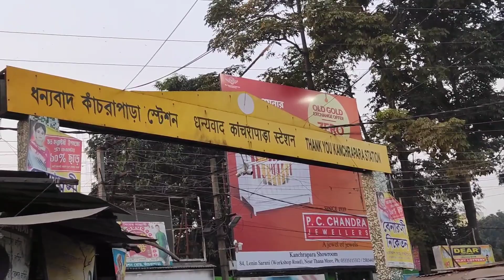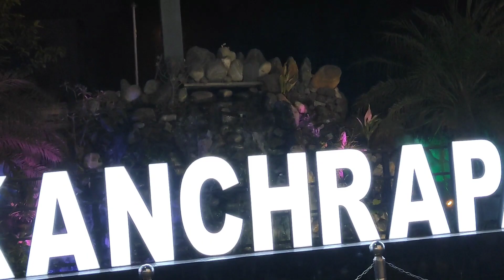🌸কাঁচরাপাড়া গিয়ে খুব মজা করলাম🌸